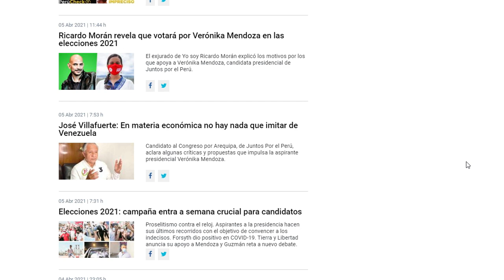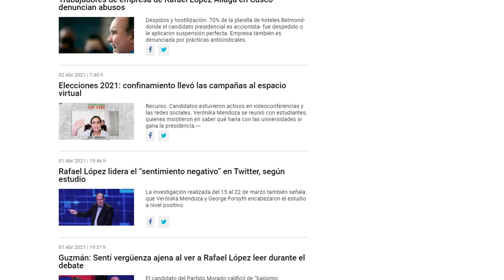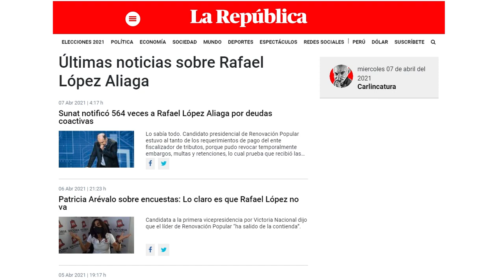🔥DIARIO "LA REPÚBLICA" HABLA MAL SOLAMENTE DE RAFAEL LOPEZ ALIAGA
Bievenidos a canal peruano donde encontraras lo ultimo en informacion sobre el mensaje a la nacion de sagasti del dia de hoy en vivo, asi como tambien de las nuevas medidas de cuarentena de este año 2021, las noticias mas recientes del perú a la fecha y tambien acerca de los bonos. como saben en dentro de poco entremos una cuarentena total en varias regiones y por ello cada 15 dias el presidente sagasti dara un nuevo mensaje a la nacion en vivo.